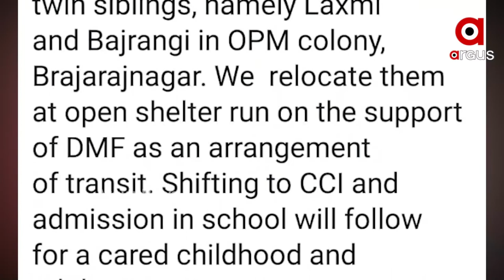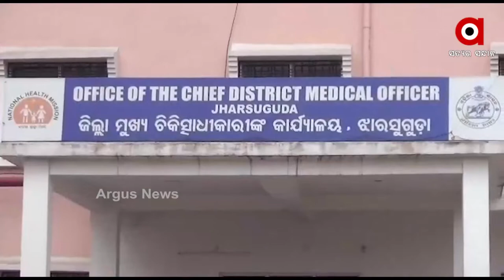ସର୍ବୋଚ୍ଚ ନ୍ୟାୟାଳୟ ପକ୍ଷରୁ ସମସ୍ତ ରାଜ୍ୟ ସରକାରଙ୍କୁ ଗୁରୁତ୍ୱପୂର୍ଣ୍ଣ ନିର୍ଦ୍ଦେଶ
ସର୍ବୋଚ୍ଚ ନ୍ୟାୟାଳୟ କରୋନା ଦ୍ଵାରା ଅନାଥ ଏବଂ ଅସହାୟ ହୋଇପଡୁଥିବା ଶିଶୁଙ୍କ ତଥ୍ୟ ଆଜି ଅର୍ଥା ଜୁନ ୫ ତାରିଖ ସୁଦ୍ଧା ଜାତୀୟ ଶିଶୁ ସୁରକ୍ଷା ସଂରକ୍ଷଣ ଆୟୋଗଙ୍କ ୱେବସାଇଟ୍ ‘ବାଲ୍ ସ୍ବରାଜ’ରେ ଅପଲୋଡ କରିବାକୁ ସମସ୍ତ ରାଜ୍ୟ ସରକାରଙ୍କୁ ନିର୍ଦ୍ଦେଶ ଦେଇଛନ୍ତି